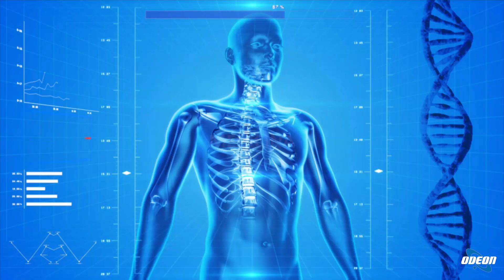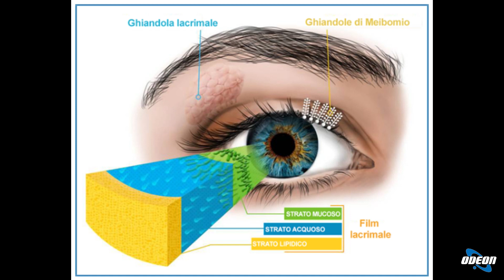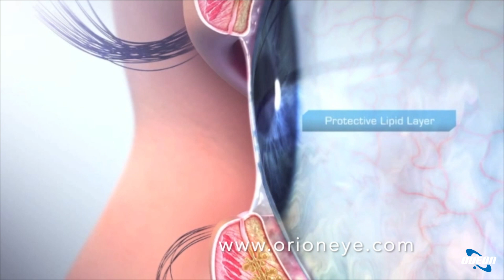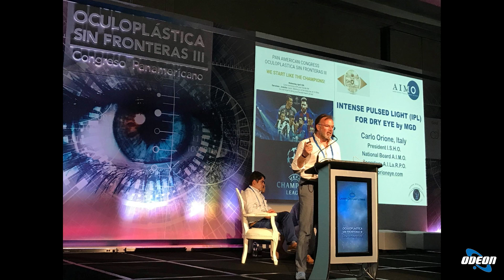Dott. Carlo Orione: L'Occhio Secco - Cura Innovativa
In questa puntata, abbiamo avuto l'onore di intervistare il dottor Carlo Orione, chirurgo oculare pioniere nell'utilizzo di una tecnologia innovativa per curare la sindrome dell'occhio secco. Il dottor Orione ha integrato con successo la luce pulsata e la radiofrequenza per trattare questa condizione, ottenendo risultati positivi. Durante l'intervista, è stato spiegato come la sindrome dell'occhio secco sia causata da un'alterazione della composizione della lacrima, con diverse componenti che contribuiscono al suo equilibrio. Sono stati descritti alcuni test diagnostici utili per individuare le cause sottostanti della sindrome e personalizzare la terapia. Infine, è emerso l'importante ruolo del paziente nella ricerca della migliore cura, con un approccio terapeutico personalizzato e controlli regolari per migliorare la qualità di vita.